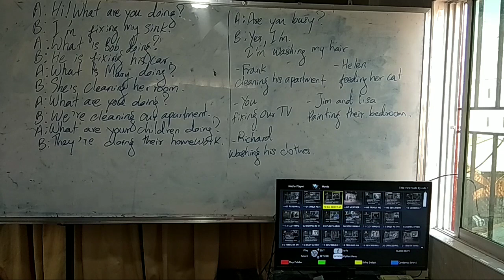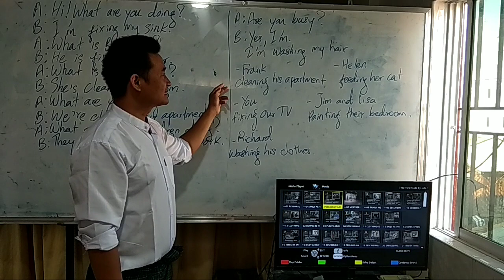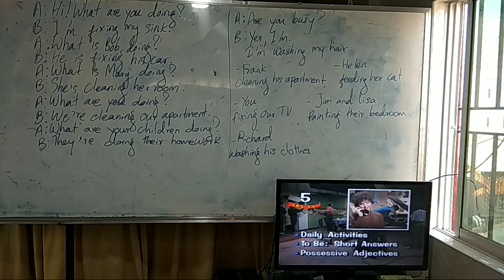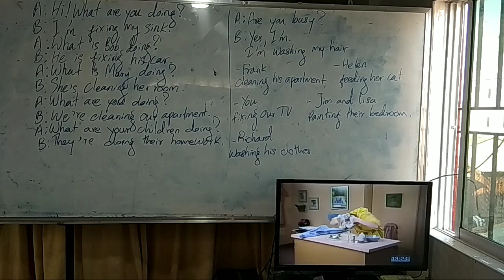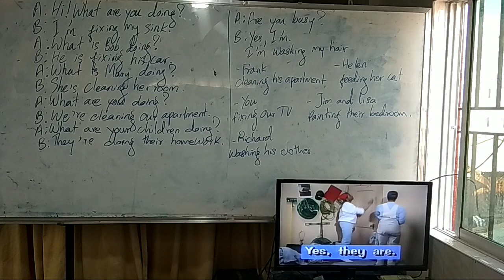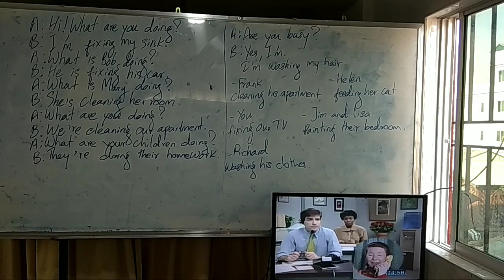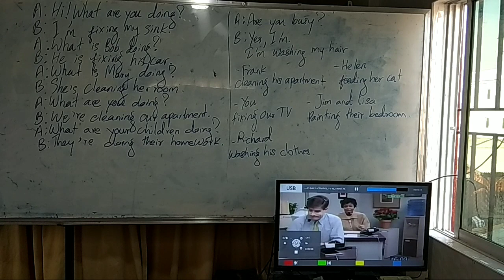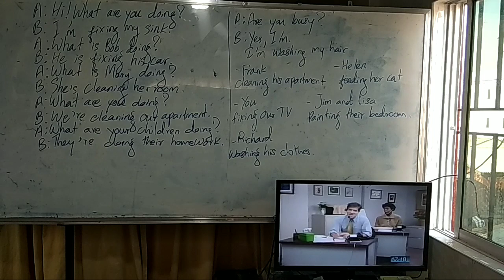Are you busy?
ဆရာၾကီးဦးျမၾကိဳင္ ႏွင့္တကြ သင္ဆရာ၊ ျမင္ဆရာ၊ ၾကားဆရာမ်ားအားဦးထိပ္ထားလွ်က္
ဆရာေနမင္း ( UMK )
Mandalay